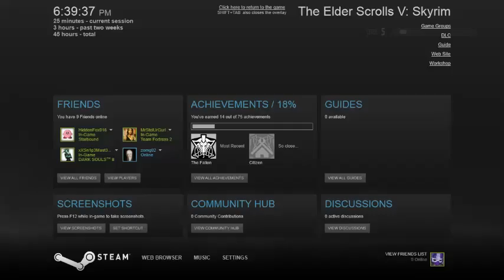lets play :Skyrim part 8 "the power!"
Skyrim via XSplit
behold my mageyness